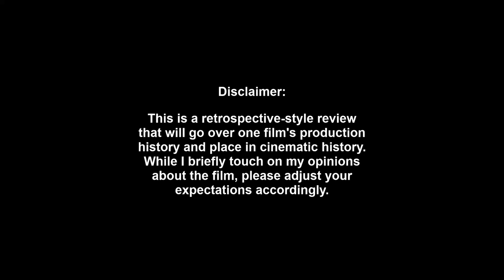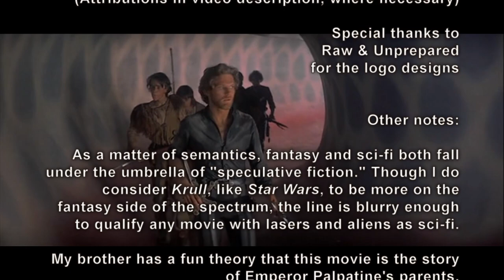Sci-Fi Classic Review: KRULL (1983)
The sci-fi fantasy adventure Krull is an odd but ambitious film that deserves a second look.

If you're looking for a "review" in the traditional sense, then let me just say I like this movie. This video, however, is a "review" in the literal sense (using the Miriam-Webster definition "a retrospective view or survey"), in that I'm going over the history of the film and its place in sci-fi cinema history.

00:00 Intro
01:18 Synopsis
02:04 Production Background
03:58 Casting
06:31 Filming
09:57 Shameless Self-Promotion
10:37 Release & Legacy
11:18 Opinion & Analysis
14:32 Outro